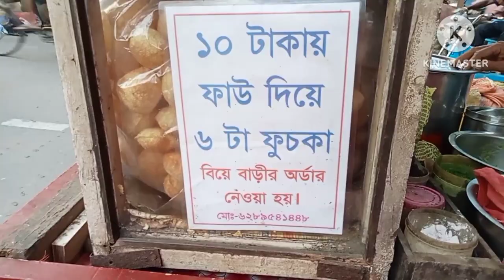নিজের এতো বড়ো ক্ষতি নিজেই করে ফেললাম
TravelWithShishirDev
Nature's Womb
Somjit Bhattacharyya
My Endless World
My Travel Support
Travel Blogger Sudipta
LETS START ARUP
Village Life
Hot Bengal Vlogger
bangladeshi bathing vlog
hot bath vlog
hand expression
hot bathing vlog
bathing vlogging
desi breastfeeding vlogs
hot bengali vlogs
bangladeshi vlogger
bangladeshi hot
Daily Vlog
Bengali Recipe
My Bengali Vlog
Bengali Vlog
hot cleaning vlog
 Vlog
Bangla Vlog
Bengali Vlogger
Indian Vlogger
Special Vlog
Family Vlog
Bengali village Vlog
Bengali Vlogger
Village Vlog
Bangladeshi Vlogger
Bangladeshi Vlog
Villfood
family vlogs
vlogs
village life style vlogs
 village vlogs
bengali vloger
Outdoor Bathing Vlog
Hot Bathing Bengali
Breastfeeding Vlog
Desi Breastfeeding Vlog
desi bath vlogs
Hot village vlog bengali
Priya_entertainment _channel
ss family
bathing Vlog
MorningCleaning_Drawing room
Amazing_Net Fishing
village women_fishing_channel